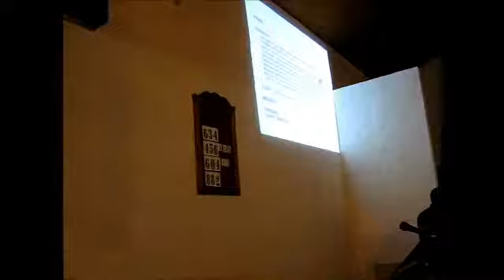JMP2012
Le vendredi 2 mars 2012, des femmes chrétiennes de la Malaisie nous donnent rendez-vous pour prier ensemble autour du monde pendant 24 heures  ... Grâce à elles, nous découvrirons leur pays, leurs conditions de vie et leur culture. Ces femmes de Malaisie nous feront part de tous les efforts qu'elles déploient pour aller à la rencontre de l'autre dans un pays multi religieux à majorité musulmane.